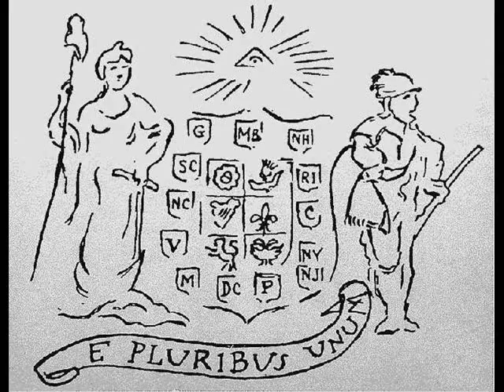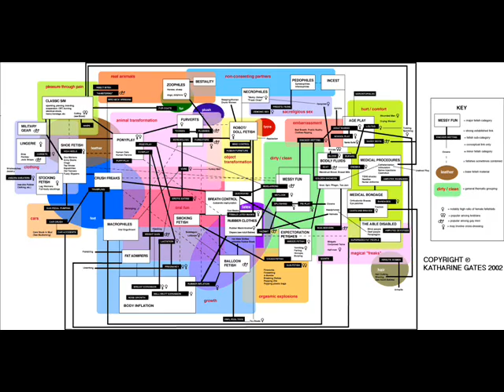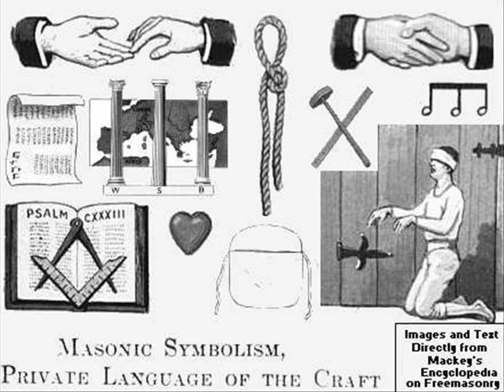masons / freemasons elks sybolism etc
formlessnessx - SYBOLISM: Become symbol literate: Videos and pictures

By the way the freemasons started out as a wonderful organization made up of free thinkers. They founded the our great constitution and have done great things for the community, but unfortunately many masons are unaware that  they where infiltrated and corrupted at the higher levels by another secret order... The freemasons aren't' really what people should be concerned about... The question is who created these third party orders to INFILTRATE the freemasons COINTELPRO
 style! And this groups is responsible for all the lies and anti-semetic propaganda against the wonderful Jewish people